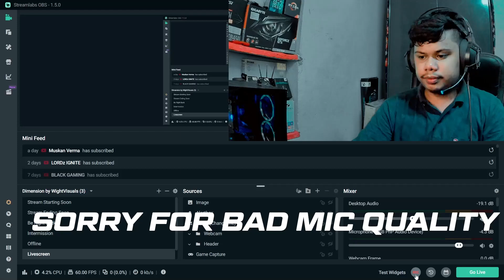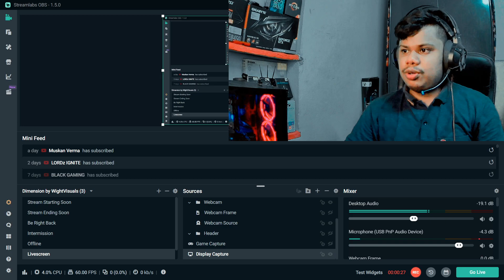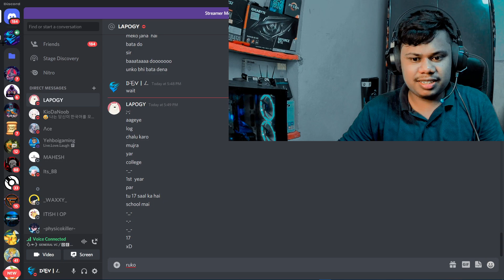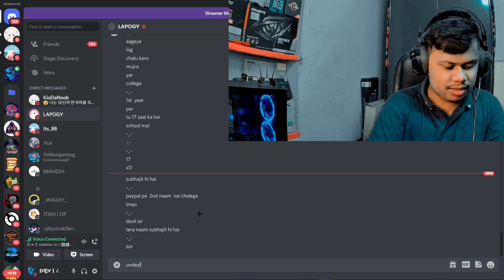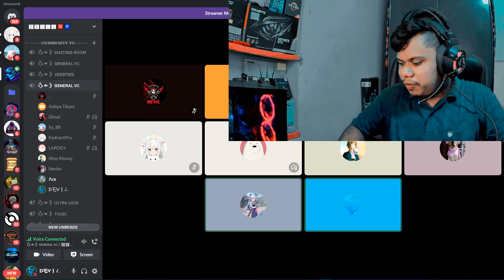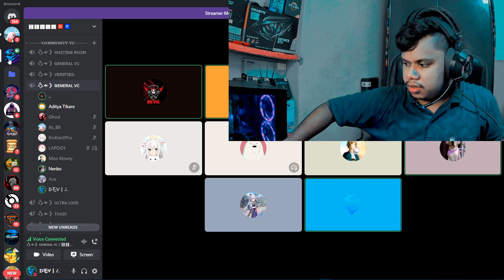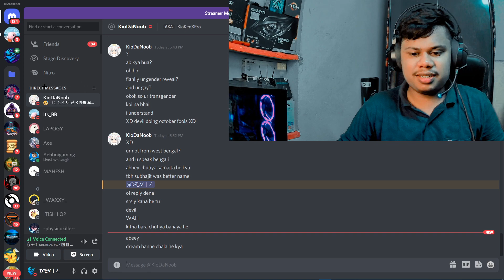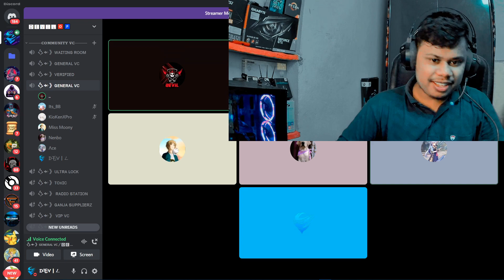Pranking my discord members *raw clip* ( rage moments )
1. Under Section 107 of the Copyright Act 1976, allowance is made for 'Fair Use' for purposes such as criticism, comment, news reporting, teaching, scholarship, and research, Fair use is a permitted by copyright statute that might otherwise be infringing, Non-profit, educational or personal use tips the balance in favor of fair use.
2. I do not take credits for any song,music or any other copyright things in my videos those belongs to it's rightful owner so if you want me to remove things that might belongs to you then contact me on my business email id and i will remove it.